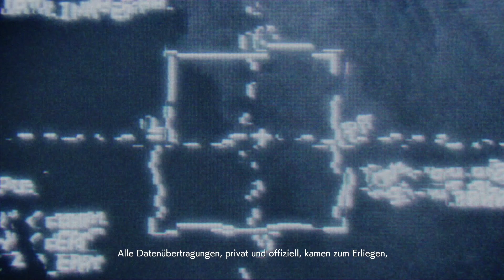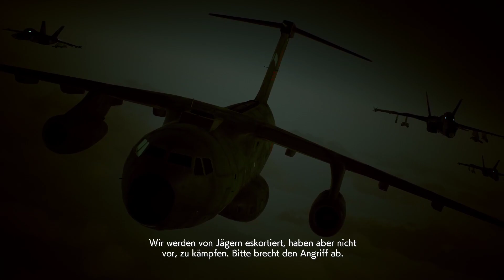Just 4 Fun Ace Combat 7 Ep.8 - Kriegschaos!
Ace Combat ist nicht einfach nur das Game mit den vielen Raketen sondern es vereint auch viel Spannung, eine geile Story und Action in einem. Ich kenne viele Teile von Ace Combat und kann euch viel über die Flugzeuge und die Story nebenbei erzählen und wünsche allen viel Spaß mit diesem Projekt.